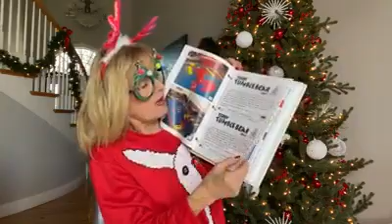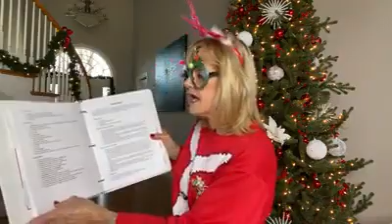Tumblebear Connection Raffle with Patti Komara!